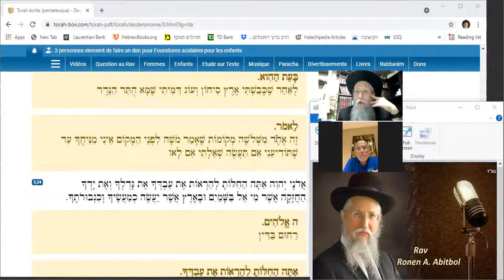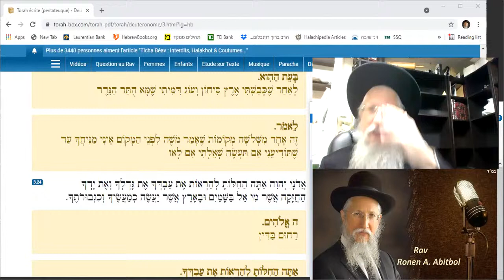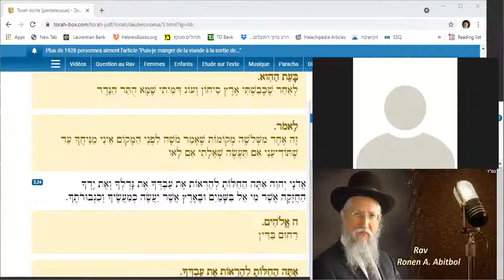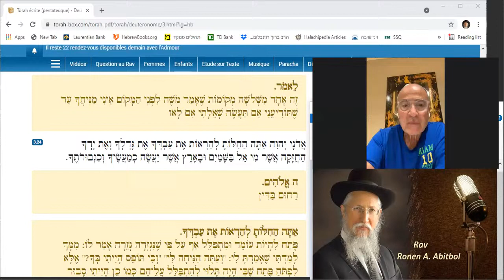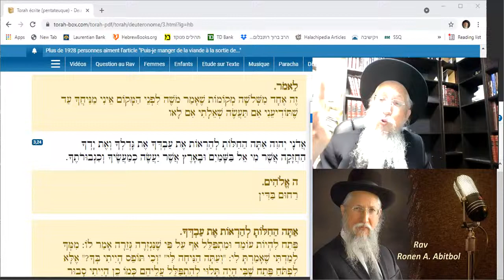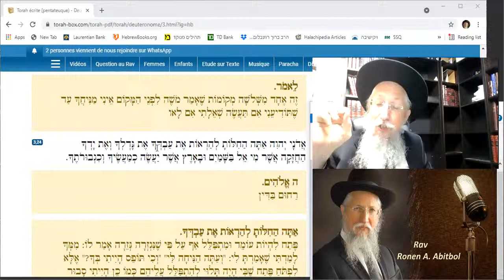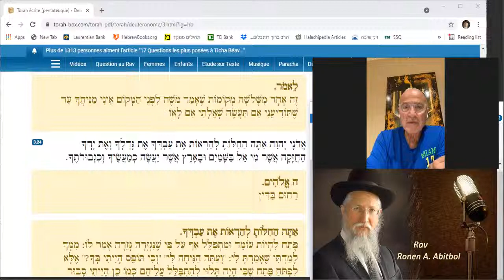Rav Ronen Abitbol - 45 Vaèt'hanane - Toujours un élève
Cours enregistré le 22 juillet 2021